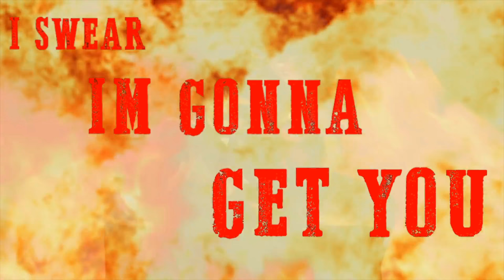CHICKEN ASSASSIN : Reloaded - PlayStation PS4 Game Announcement Trailer 2018 (Switch, PS4 & PC) HD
Get ready to rage! OneShark and Akupara Games are partnered up to release Chicken Assassin: Reloaded on PlayStation 4 on July 17, 2018. Fight your way as Mean Mcallister, the baddest chicken in town, through multiple hordes of enemies to save your girlfriend in this hilarious, strategic button-mashing, action-RPG.